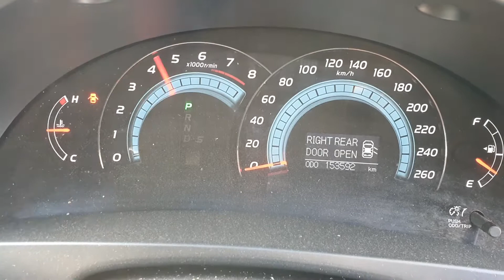9753 AURION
2008 TOYOTA AURION 3.5L V6 STOCK# 9753